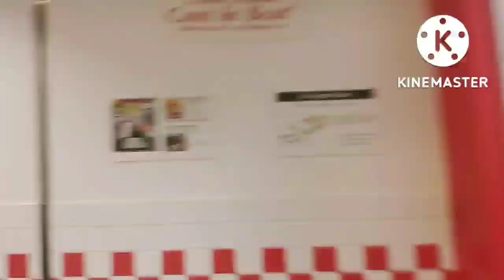FIVE GUYS | Central Hongkong | Jagi21vlog